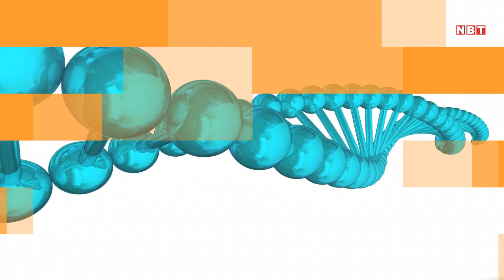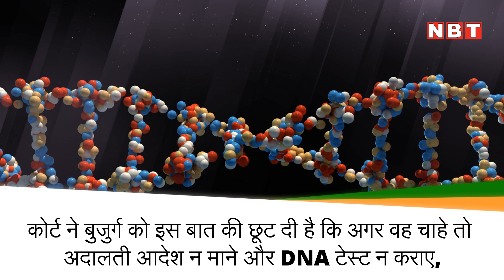गुजरात HC ने 85 साल के बुजुर्ग को दिया DNA टेस्ट का आदेश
गुजरात HC ने 85 साल के बुजुर्ग के DNA टेस्ट का आदेश दिया है। HC का आदेश एक 38 साल के शख्स के दावे के बाद आया है, जिसके मुताबिक वह इस बुजुर्ग का बेटा है। अब DNA टेस्ट के बाद कोर्ट ये फैसला लेगा की वह शख्स बुजुर्ग की संतान है या नहीं। गौरतलब है की बुजुर्ग का नाम इस शख्स के स्कूली सर्टिफिकेट्स और राशन कार्ड आदि में पिता के तौर पर दर्ज है। जबकि, बुजुर्ग पिछले 5 वर्षों से इस दावे को सिरे से खारिज कर रहा है। HC ने केस की सुनवाई के दौरान कहा कि वह अदालत के पास एक लाख रुपये जमा करे। यदि टेस्ट के बाद पता चलता है कि बुजुर्ग ही उसका पिता है तो वह अपने एक लाख रुपये ले जा सकता है और अगर ऐसा नहीं हुआ तो यह पैसा बुजुर्ग को मिल जाएगा। कोर्ट ने बुजुर्ग को इस बात की छूट दी है कि अगर वह चाहे तो अदालती आदेश न माने और DNA टेस्ट न कराए, लेकिन ऐसी हालत में कोर्ट यह मान लेगी कि वह युवक बुजुर्ग का ही बेटा है।